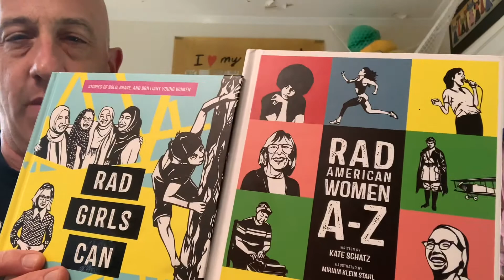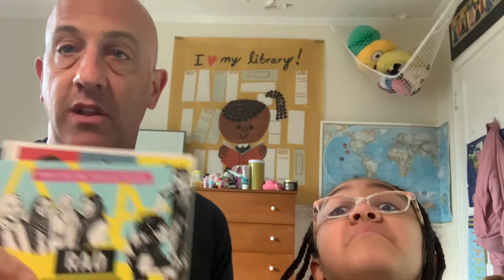W&O Food Report: Women’s History Month, Female Facts and Trader Joe’s Cinnamon Rolls!!!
W&O celebrate Women’s History Month with “Female Facts”, show some great books about women/girls by Miriam Stahl, discuss grocery stores in the pandemic and try Trader Joe’s Cinnamon Rolls!!!  Does anyone else know any female facts?  Also, what grocery stores do you like to go to?  Have you had Trader Joe’s Cinnamon Rolls?